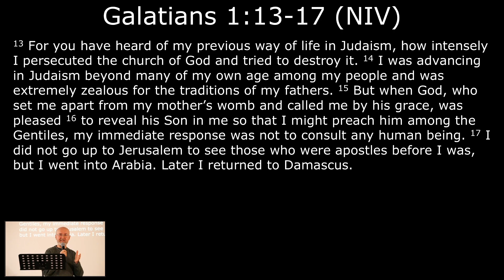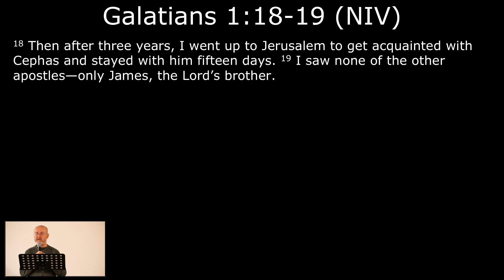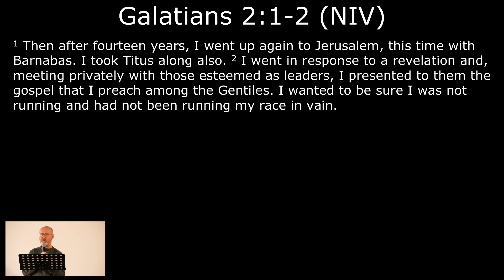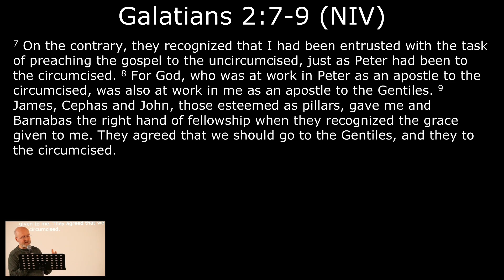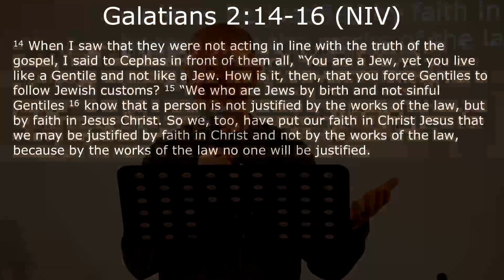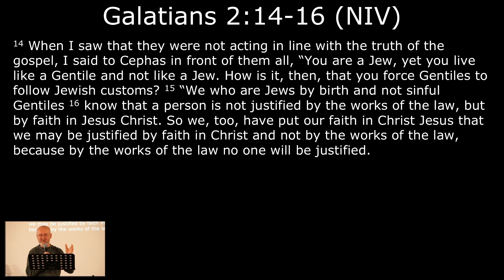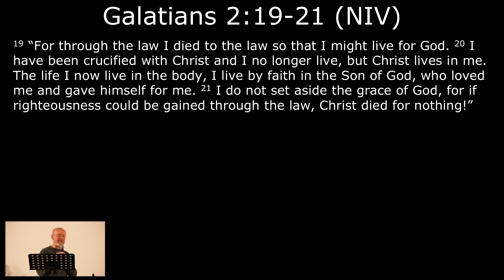Good News Series: Circumcision vs Crucifixion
Real life , Real hope

It doesn't matter who you are , where you come from or what you have done YOU MATTER TO GOD AND YOU MATTER TO US

We are City Church, we are  :
GRACE-ORIENTED.
Grace is a defining characteristic of the Christian life.
Grace orients us in our interactions— with God and with one another.

“It is by grace you have been saved, through faith” (Ephesians 2:8)

RELATIONSHIP-FOCUSED.
Loving relationships are what life is all about—according to Jesus.

“Jesus declared, ’Love the Lord your God with all your heart and with all your soul
and with all your mind… and ‘Love your neighbor as yourself’. All the law and the prophets hang on these two commandments”. (Matthew 22:37-40)

TRUTH-GROUNDED.
The Word of God—the written word (the Bible) and the Living Word (Jesus)—
is the foundation and the bottom line for all we do.

“Your word is truth” (John 17:17)

“The Word became flesh and made his dwelling among us…
full of grace and truth” (John 1:14)

“For it is by grace you have been saved, through faith — and this
is not from yourselves, it is
the gift of God.”

— Ephesians 2:8

 located in the center of Warsaw,Poland at Zielna 37C  5th floor